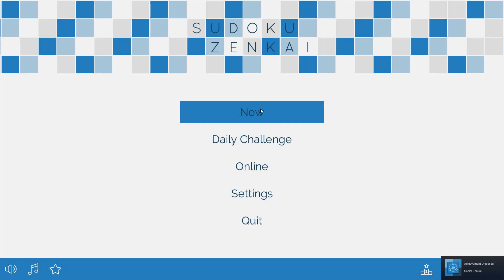Sudoku Zenkai - Pushover - Solo in 2min 25s 755ms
Old run from June that I didn't upload until now.